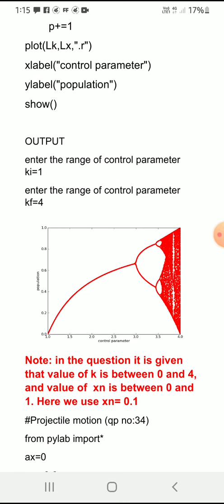logistic map python code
Hanna sherin k